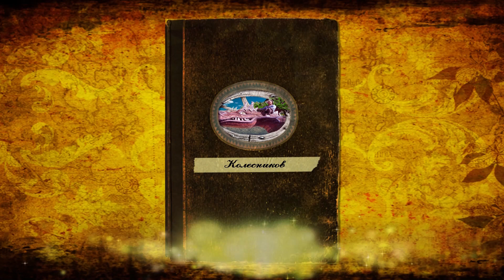Обзор строительства Скульптуры Дракона. АРТ-бетон.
Скульптура  дракона из  бетона. Обзорный фильм.